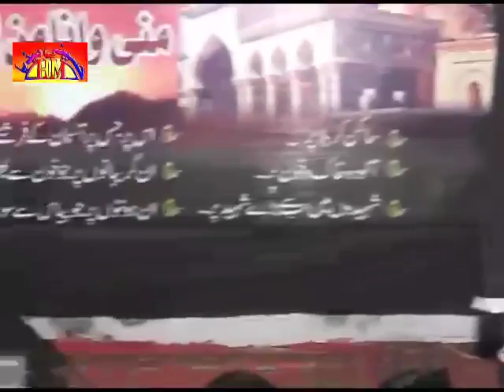Allama Zahor Hussain Khan | 25 Muharram 2014 , Sahiwal Sargodha